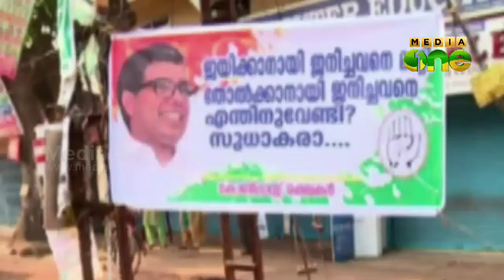League Disgusted on satheshan pacheni in Kannur